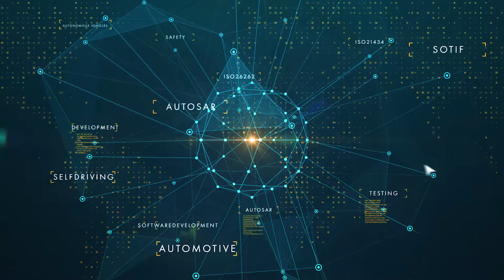Who is Liable When it Comes to Autonomous Cars (2019)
FREE WEBINAR - ISO/SAE 21434 - AUTOMOTIVE CYBERSECURITY

Hans-Leo Ross, book author and Senior Consultant for Product Development and Safety at Bosch Engineering GmbH, talks about the Liability when it comes to autonomous cars.